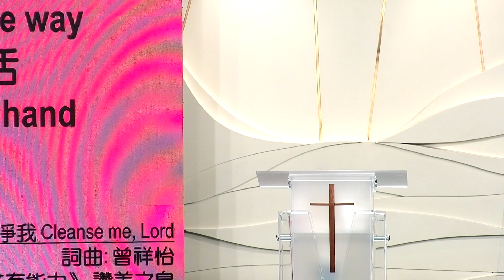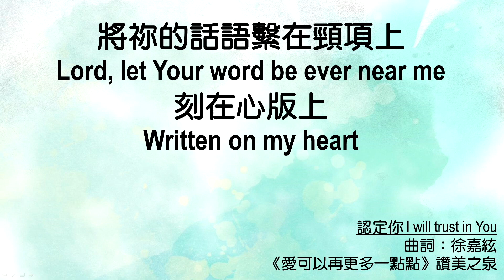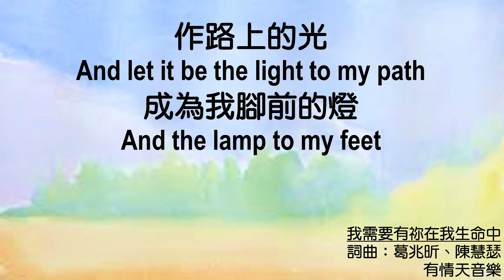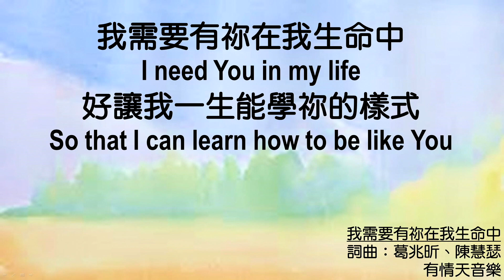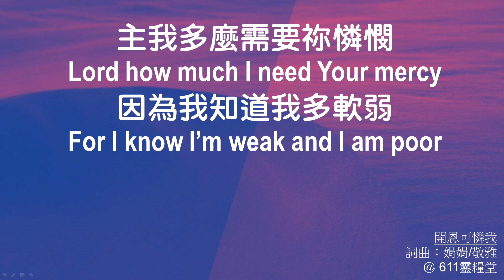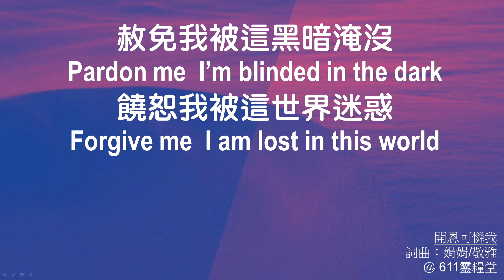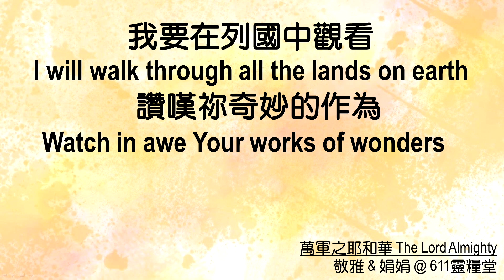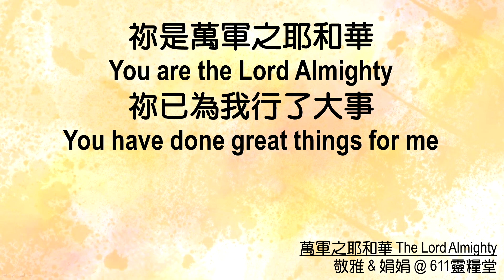611 Dévotion Matinale | 1 Kings 10｜Pasteur Joshua Cheung ｜2021.09.08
Ne transformez pas les bénédictions de Dieu en indulgence personnelle, cela offensera Dieu